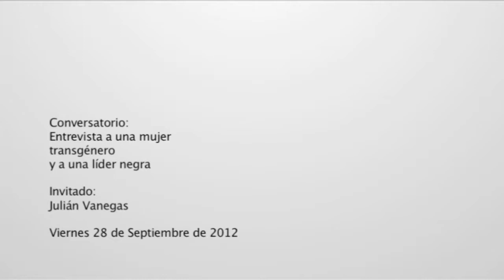Entrevista a una mujer transgénero y una lider negra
El psicoanalista Julián Vanegas tuvo un reto singular: Conversar en una sola sesión con dos mujeres discriminadas, una negra y una transgénero. El Encuentro se presentó en tres bloques enlazados unos con otros sin pausa. Fue un diálogo espontaneo que planteó el punto de vista de los excluidos.